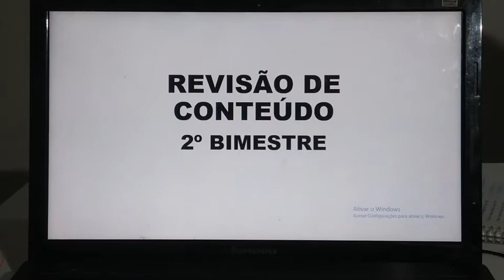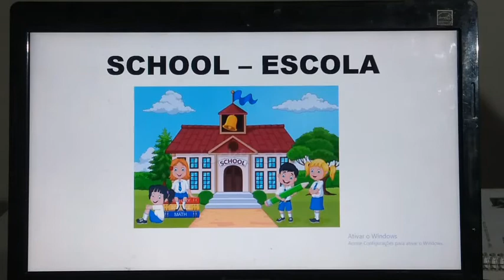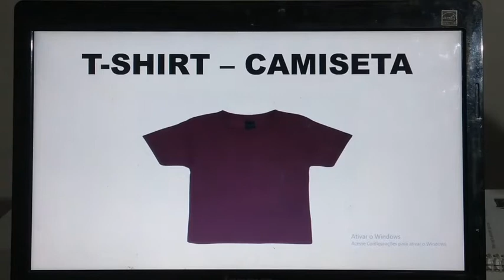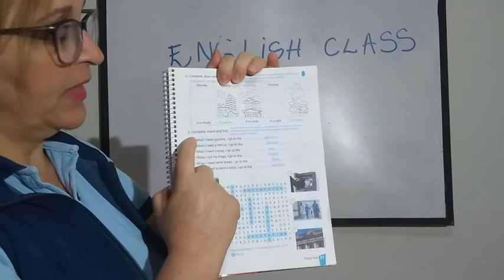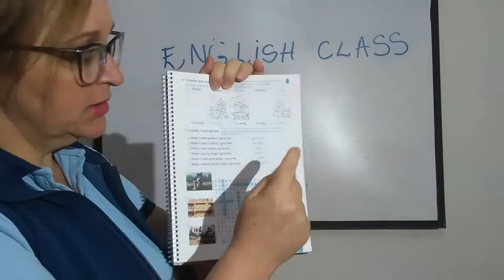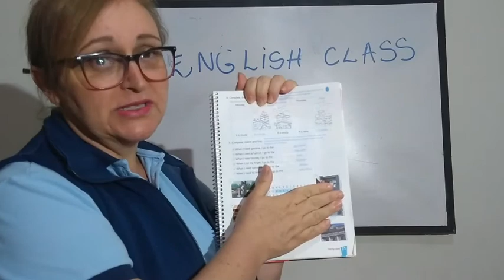Um momento de aprendizagem.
Places - lugares.